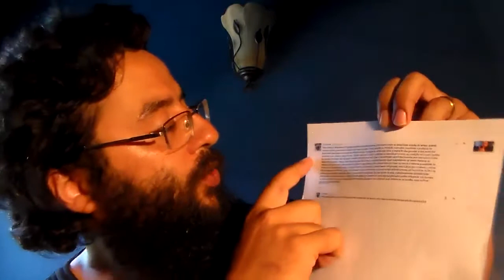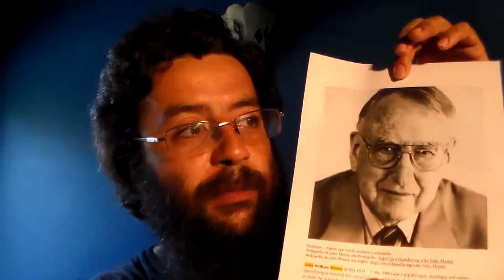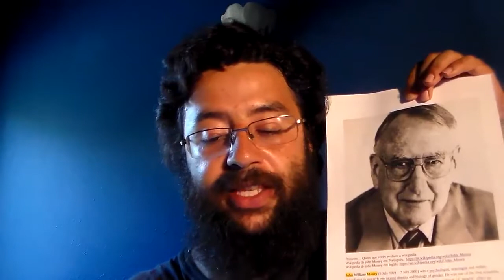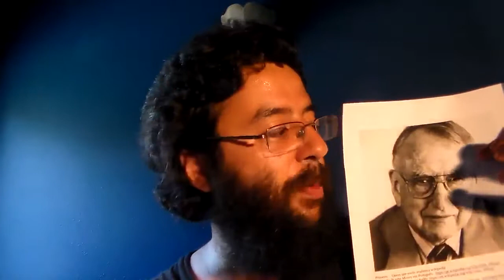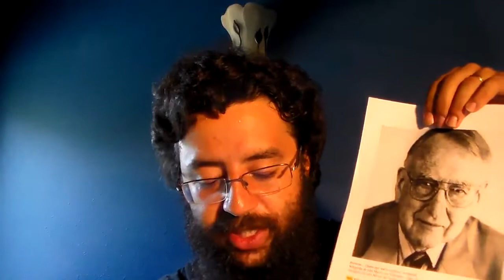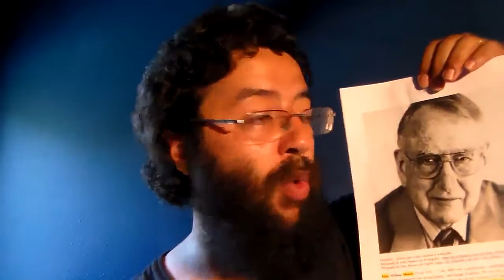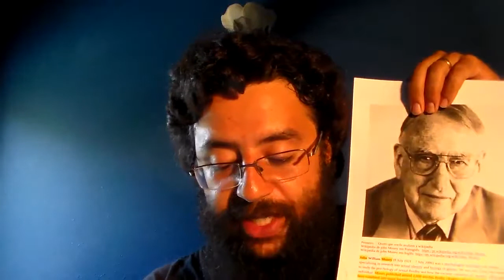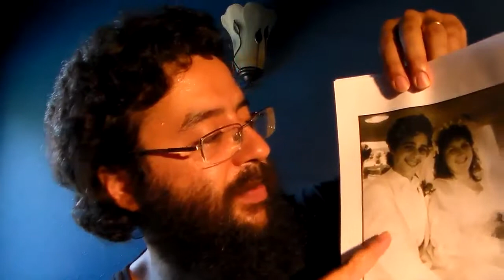Dr. John Money e a NEFASTA Ideologia de Gênero (Dr. Afonso - Ciência de Verdade)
Dr. John Money e suas ideias NEFASTAS e DIABÓLICAS para a Ideologia de Gênero.